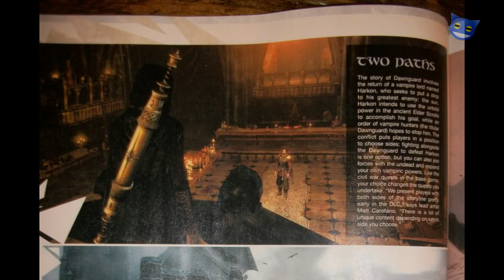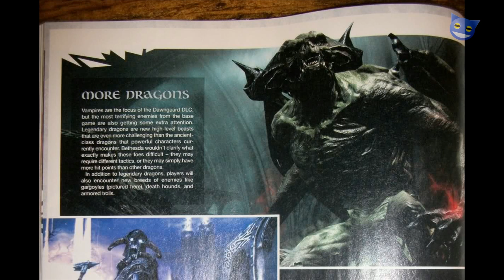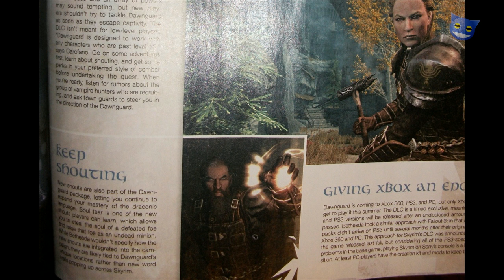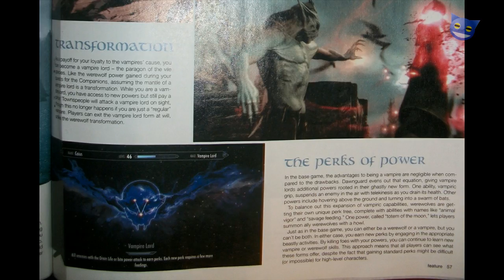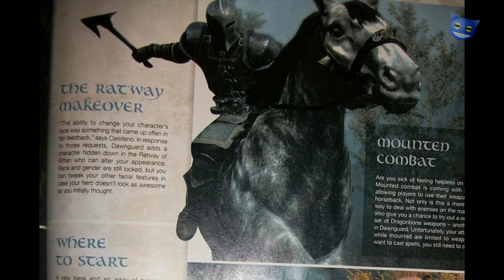Skyrim Dawnguard : Vampire & Werewolf Perk Tree & More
A look at the new things Skyrim Dawnguard the vampire lord and werewolf skill perk trees, new homes, new monsters, legendary dragon, realm of oblivion the "soul cairn" , the ratway face and gender changer, new dragon shouts and new dragon bone weapons.